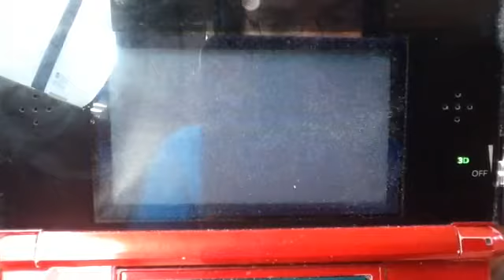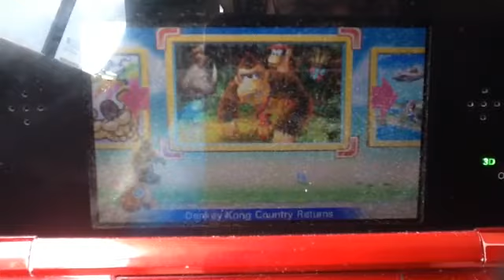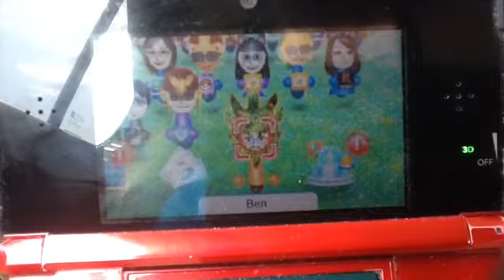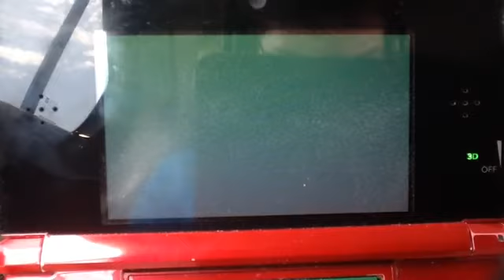{MISC} Puzzle Swap COMPLETE! (Spoilers!)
So this happened on the way back to San Diego.